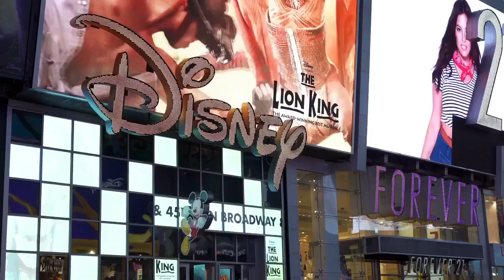How to Watch 'Lightyear' — New Disney and Pixar Movie Now Streaming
Disney and Pixar's Lightyear is now available to stream at home. The sci-fi action film hit Disney Plus this morning after originally landing in theaters on June 17. Giving fans a long-awaited look into the iconic character before he became a popular toy, the Buzz Lightyear origin story was the first Pixar movie in years to premiere in cinemas. You can now watch the prequel spin-off of the iconic Toy Story films at home. Watch NowLightyear takes place before the first Toy Story movie and shows how Andy became obsessed with everyone's favorite space ranger. Before Andy opened up his Buzz Lightyear toy on his birthday in the first Toy Story movie, Buzz had a tale of his own. In Lightyear, we finally get to witness Buzz Lightyear's heroic endeavors firsthand. The cast is filled with a legendary crew that includes Chris Evans (voices Buzz Lightyear), Keke Palmer (voices Izzy Hawthorne), Taika Waititi (voices Mo Morrison), James Brolin (voices Zurg) and many more talented actors. We know you're ready to fill your nostalgic heart with this intergalactic tale, so we have all the details on when, where and how you can watch Lightyear — along with how you can stream the first four Toy Story movies and more. How to Watch LightyearLightyear became available to stream on Disney Plus on August 3. The movie is available to all subscribers and a Disney+ subscription costs $8 a month or $80 a year for ad-free streaming. Sign Up for Disney+Lightyear is now streaming in IMAX Enhanced on Disney Plus. For the first time in the home, Disney+ subscribers can stream select movies in IMAX’s expanded aspect ratio — accessible on all Disney+ supported devices. Even more picture will be visible in select scenes, so you'll be able to experience the full scale and scope of the picture. How Can I Watch all the Toy Story Movies Before Lightyear? If you want to refresh your memory on everything related to the franchise, you can stream all four Toy Story movies on Disney+ and Amazon Prime Video. Plus, you can watch an original documentary about the making of Lightyear on Disney+ as well. Disney+ subscriptions cost $8/month or you can get the Hulu, Disney+ and ESPN+ bundle for $14/month. Before you get comfy watching Lightyear, you can watch the Beyond Infinity: Buzz and the Journey to Lightyear documentary, which details the creative journey it took to bring Lightyear to the big screen. You can watch all the effort that went into making the prequel. Currently, this behind-the-scenes documentary is exclusively on the Disney+ streaming service. Pixar and Walt Disney StudiosRewatch the movie that started it all, including Woody and Buzz's rivalry-turned-friendship.$4ON AMAZON$8/MONTHON DISNEY+Pixar and Walt Disney StudiosWatch Buzz and his pals try to rescue Woody from a toynapper in this second installment of the franchise.